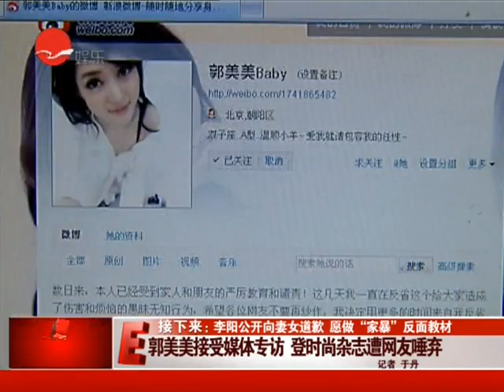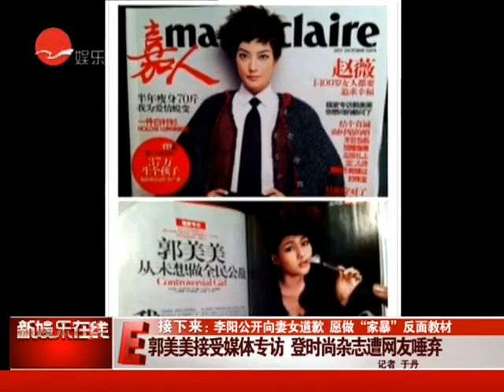郭美美接受媒体专访 登时尚杂志遭网友唾弃